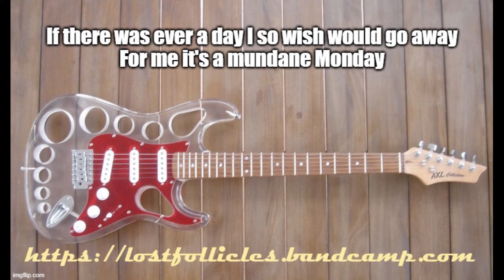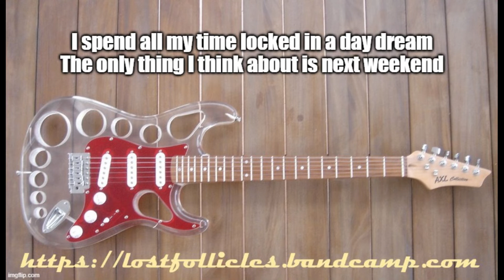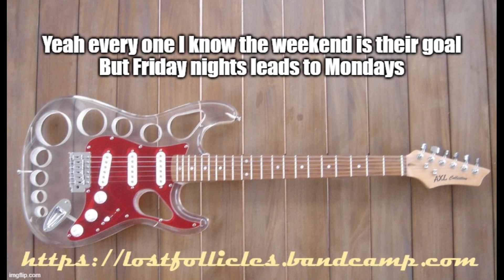Hate Mondays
An Oldie but Goldie theme but one that's close to my heart.